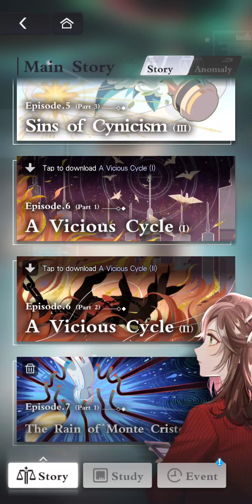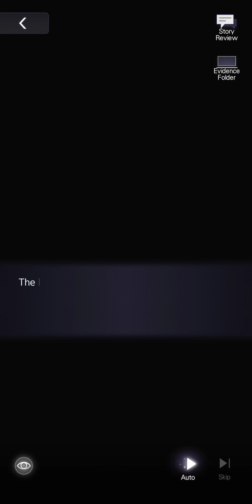Tears of Themis - Main Story, Episode 07-01